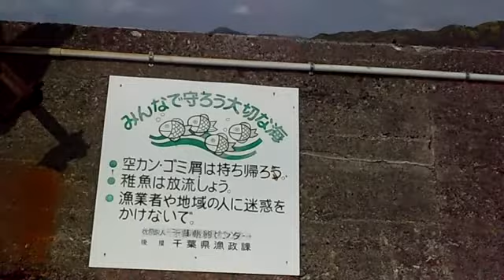江見港 右側の堤防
江見港　右側の堤防　ファミリー向けつり場、トイレあり